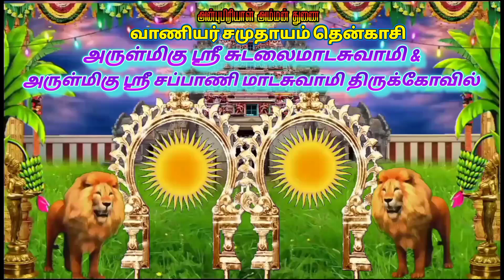தென்காசி வாணியர் சமுதாயம் கோவில் அருள்மிகு ஸ்ரீ சுடலைமாடசாமி(2)